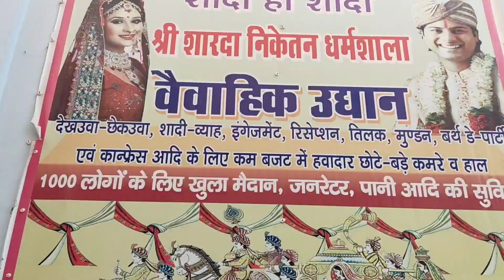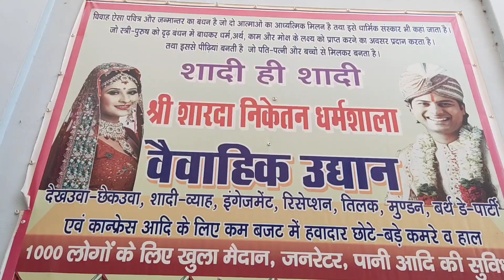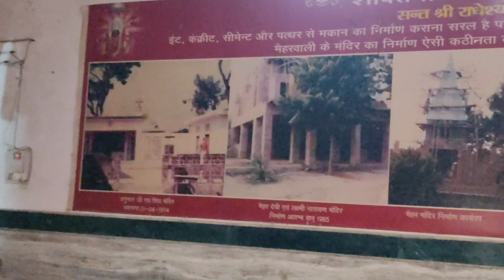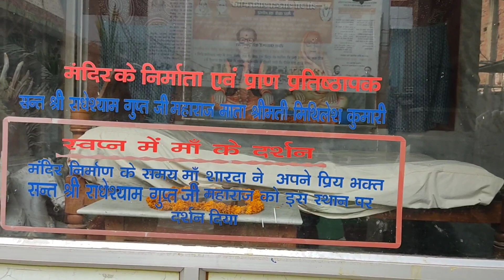आइये आप सभी को हम ले चले मैहर देवी मंदिर और माँ शीतला चौंकिया धाम, History of Maihar Devi Mandir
इस वीडियो में मैंने आप सभी को जौनपुर  मे स्थित चौकिया धाम मे माता शीतला जी की भव्य मंदिर मे साक्षात् दर्शन दिखाया है,और जौनपुर में ही स्थित माँ मैहर देवी मंदिर किसने बनवाया, क्यों बनवाया ये सब जानकारी दी है  अगर मेरा यह वीडियो आप सभी को थोड़ा भी पसंद आया हो तो इस वीडियो को अधिक से अधिक अपने दोस्तों के साथ फेसबुक पर व्हाट्सएप पर इंस्टाग्राम पर किसी भी जगह शेयर करें|

Social Links of Ajay Anjali Vlog

Like Ajay Anjali Vlog Facebook page for latest updates